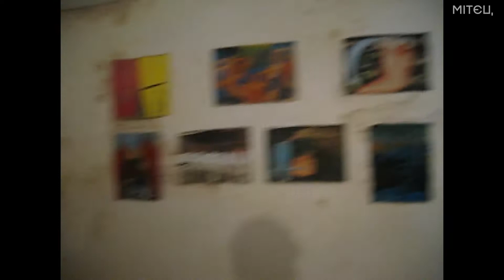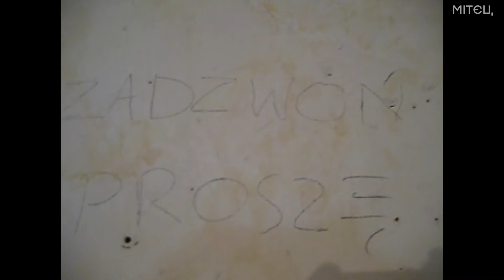ГАЛЕРЕЯ DETENPYLA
Юрій Білей (Львів-Вроцлав) про діяльність галереї Detenpyla Gallery (Львів). Архівний матеріал 2013-го року.